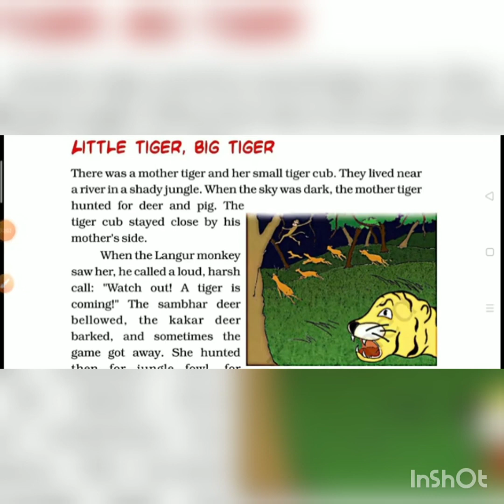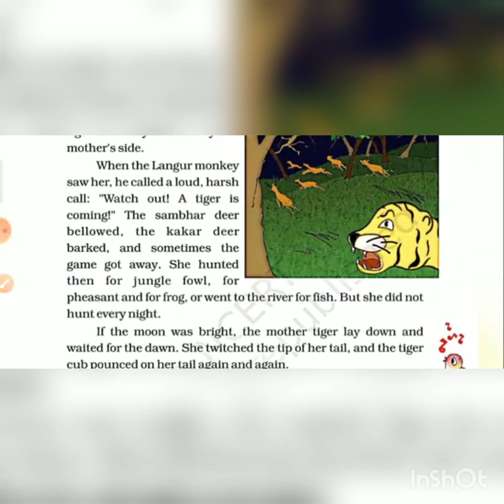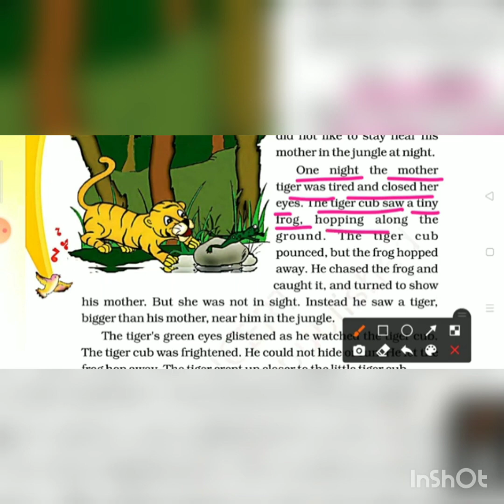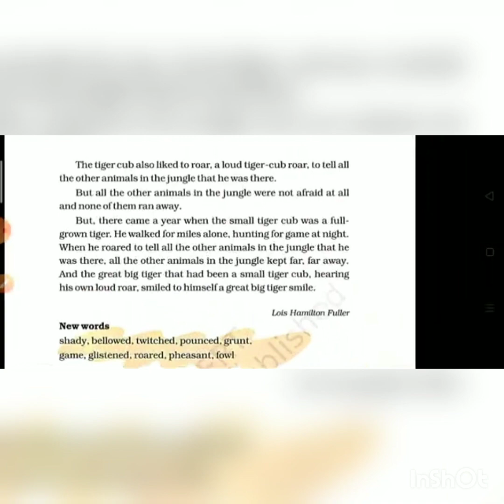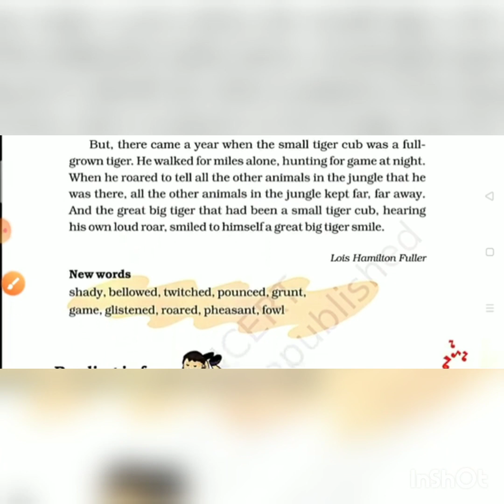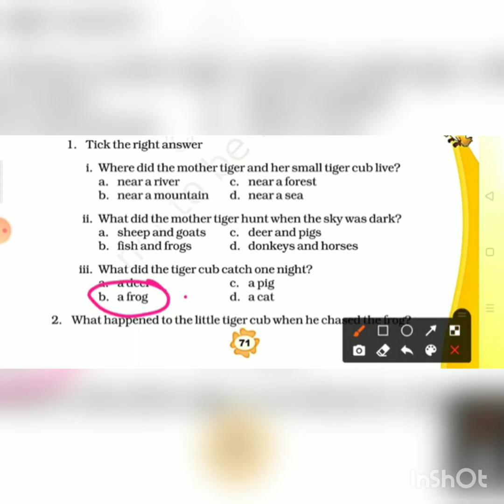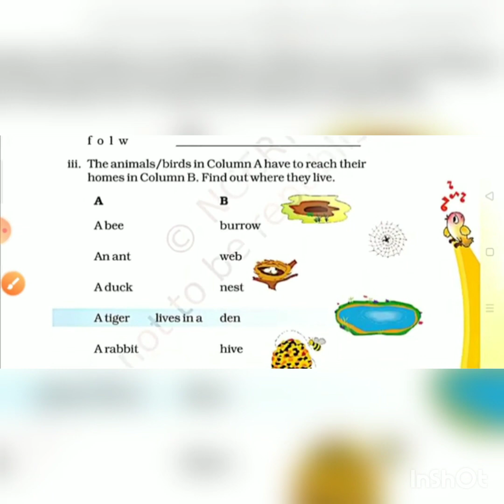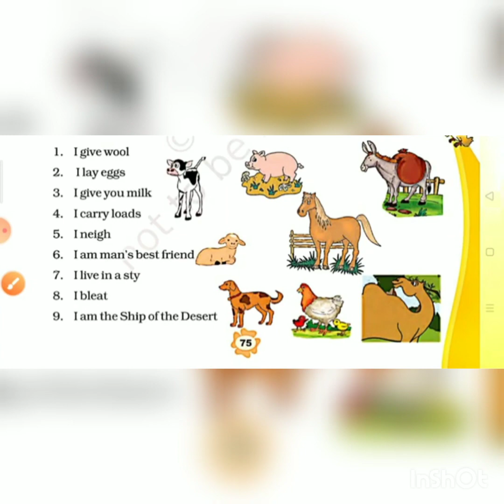Std:-3 English Unit-7 Ch-2 Little Tiger, Big Tiger.